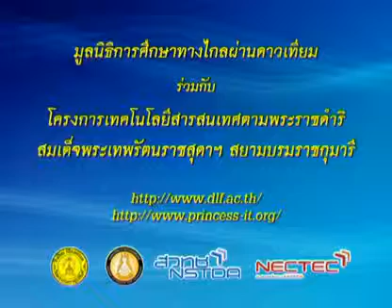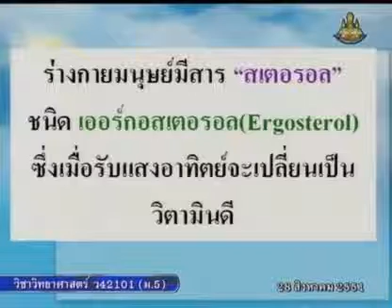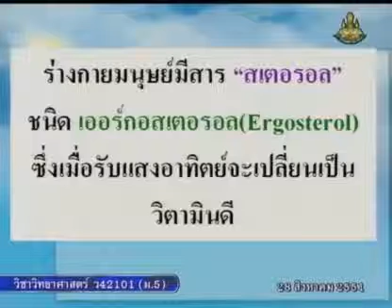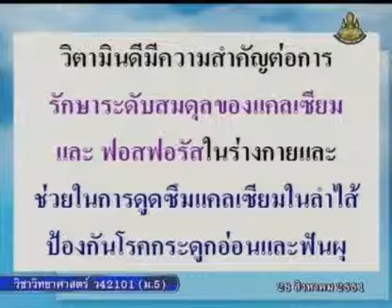154 51scM5 041Bh sciencem 5 วิทยาศาสตร์ม 5